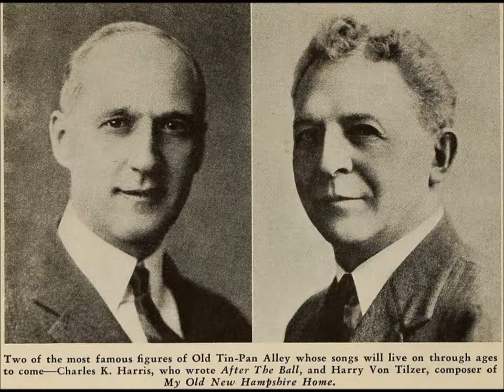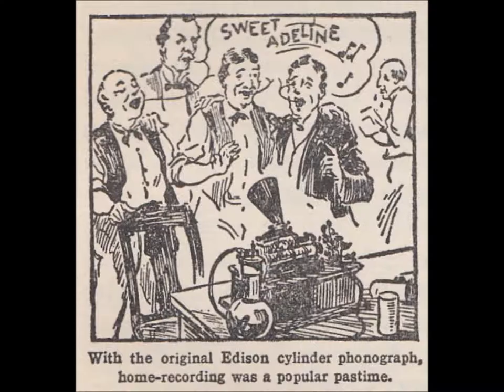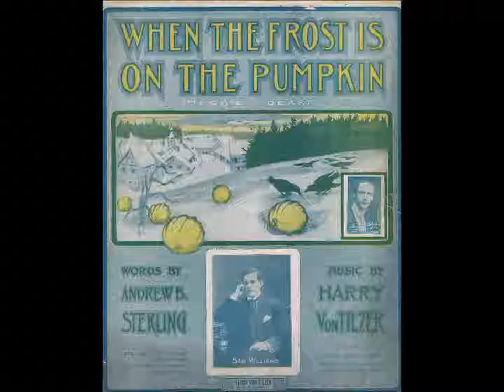Harry Macdonough "When The Frost Is On The Pumpkin" Victor 4228 (1904) Harry Von Tilzer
Harry Macdonough sings "When The Frost Is On The Pumpkin" Victor 4228, recorded on December 28, 1904.  Words are by Andrew B. Sterling.  Music is by Harry Von Tilzer.